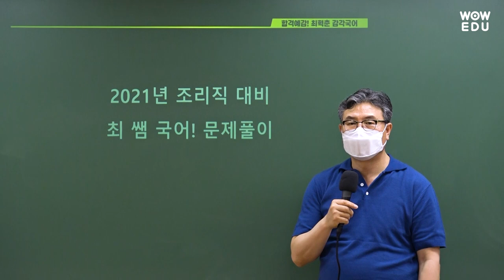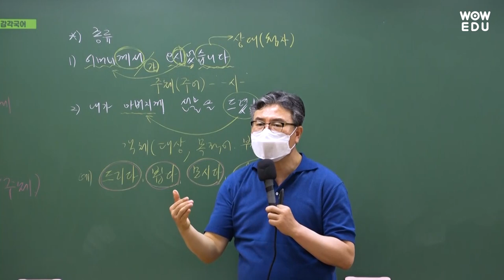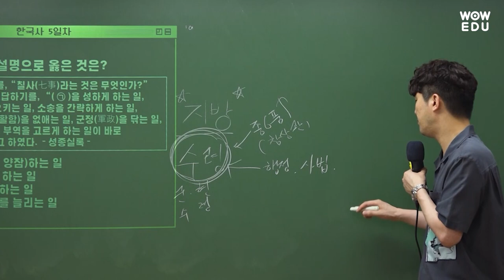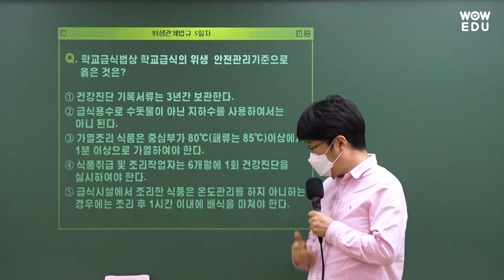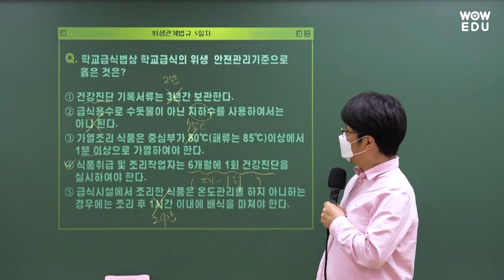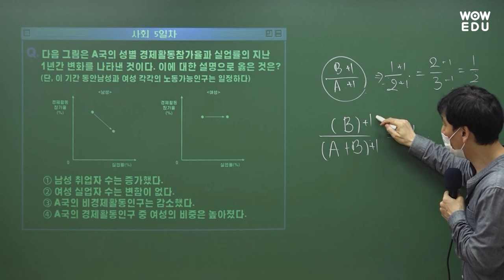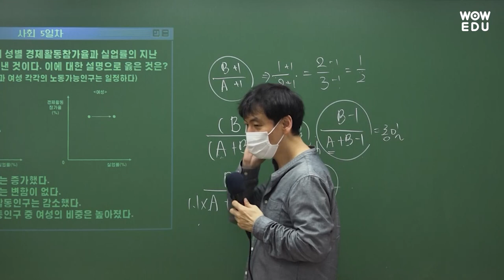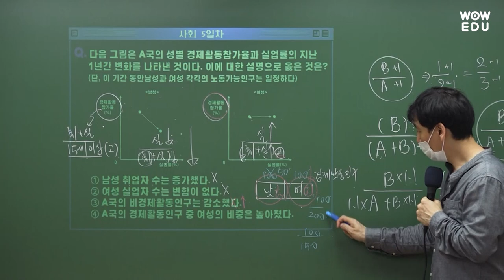9급조리직공무원 시험 대비 짬짬이스터디 5일차